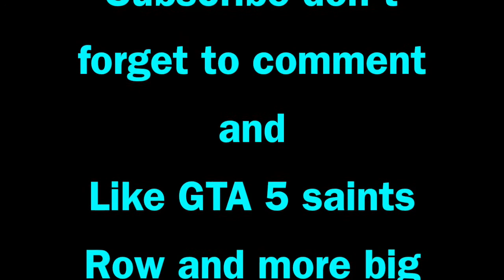Call of duty advanced warfare